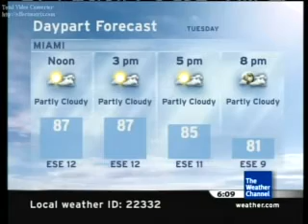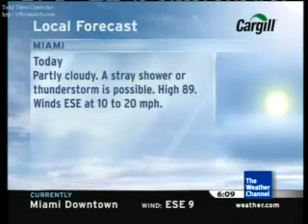Miami, FL - Intellistar v3 - 6:08am 10/23/07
Here's the new look for the Intellistar.
Features: Jeanne Ricks - Simple Pleasure

Copyright The Weather Channel Interactive